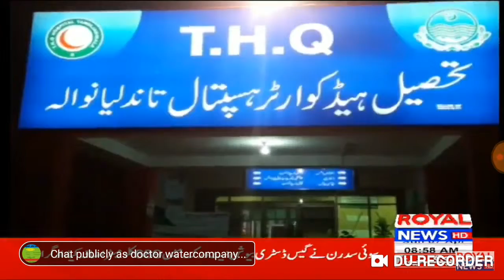Tandlianwala royal news family food poision in 424 GB